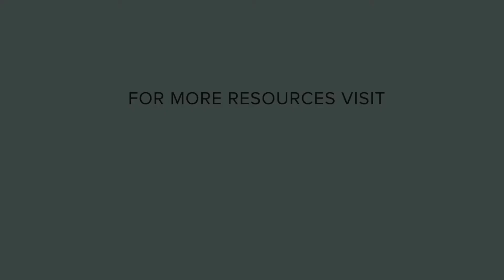Get Clear on Your Calling with Steffanie Gass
I am excited for you to meet my guest today, Stefanie Gass.  Stefanie is an amazing entrepreneur and podcaster.  She is the host of the Stefanie Gass Show which is one of the top 25 podcasts for Christian Entrepreneurs.

In this episode we will cover:

Showing up in your mess
How to create a business from your purpose
Don’t be afraid of hard conversations
Know what you do and stop the hustle

Check out The Stefanie Gass Show and get clear on your calling

Don’t miss your chance to get presale pricing for Legalpreneur Live - Join the waitlist now!

Now is a great time to join the Legalpreneur Membership! Get in now before prices go up in the spring.

Contents
00:00 Intro
00:46 Episode